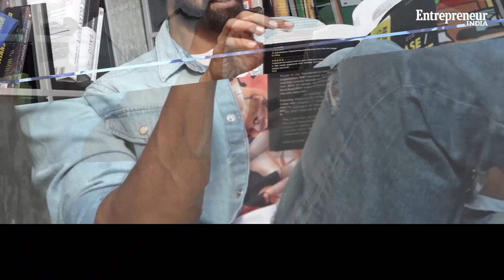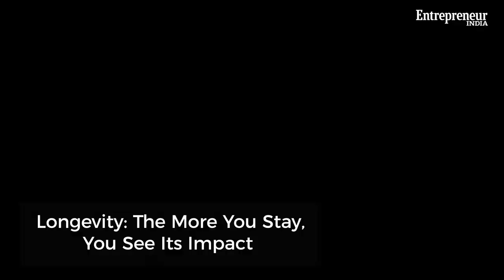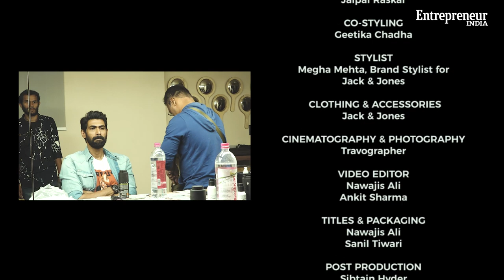The Incredibles: Rana Daggubati, The Undisputed Business King & Actor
Rana Daggubati juggles between the silver screen and the boardroom. While you might see an actor and entrepreneur as two different units, for him one wouldn’t exist without the other. Check out Entrepreneur India’s March Digital Cover featuring “Rana Daggubati - The Complete Man!”